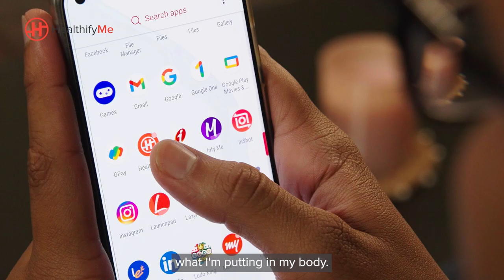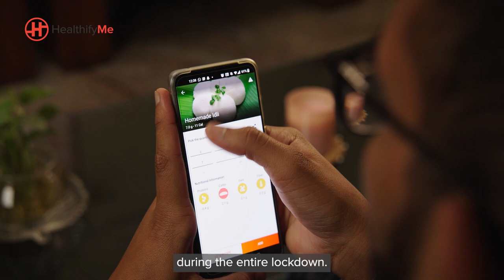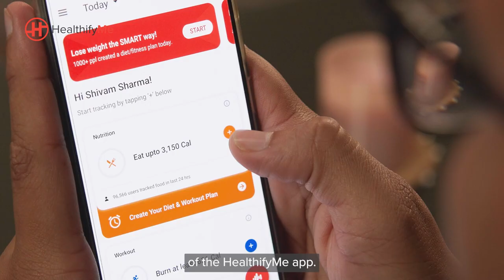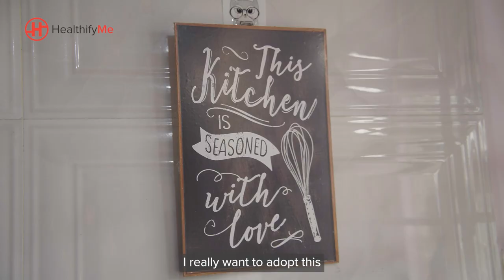WEIGHT LOSS SUCCESS STORY - How Shivam Lost 45 kg in 6 Months | HealthifyMe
Do you want to lose weight and get into shape like Shivam?

Download the HealthifyMe app today and get started on your healthy journey today